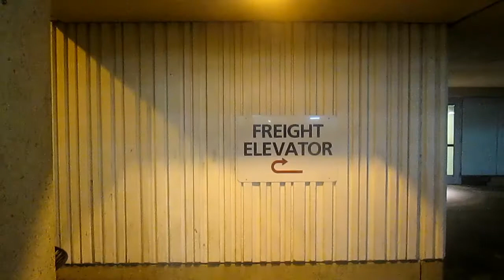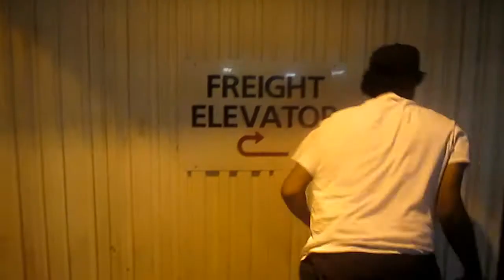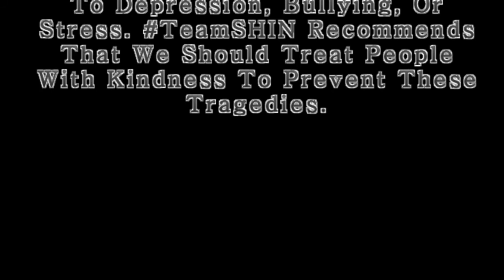Suicide PSA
Many teens commit suicide due through depression, bullying and stress. TeamSHIN demonstrates the stages before committing teenage suicide.